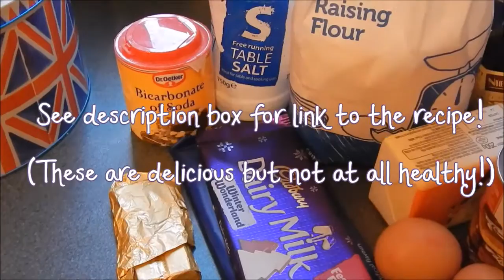DIY Oaty Chocolate Fudge Cakes ¦ The Corner of Craft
Learn to make these amazing chocolate fudge, oat cakes! They're so simple to make and taste absolutely delicious. These are not for the health-conscious ;) I found the recipe on Pinterest.

Don't forget to post a picture of your makes on Instagram with TheCornerofCraft so I can check them out!